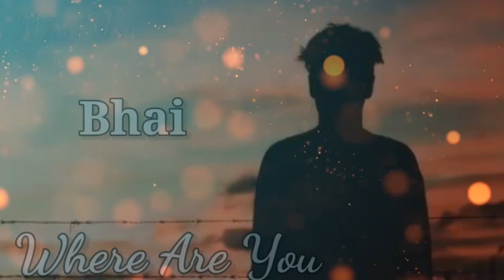Miss You Bhai sadstatus